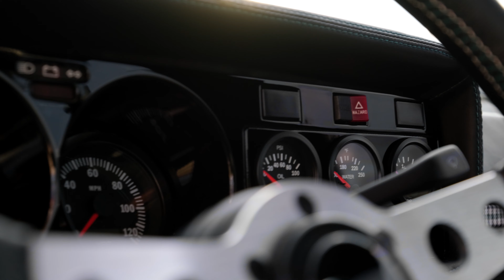VW Caddy On Bags | 4K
During these times of staying at home and nothing to do, I decided to dig up some clips I filmed last year with Luft Technik and their one off VW Caddy built by the owner.